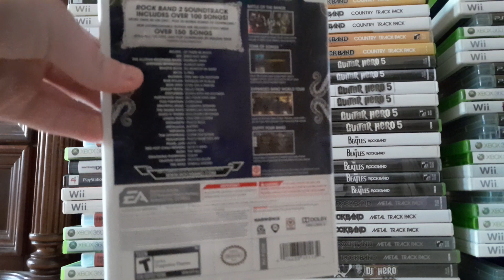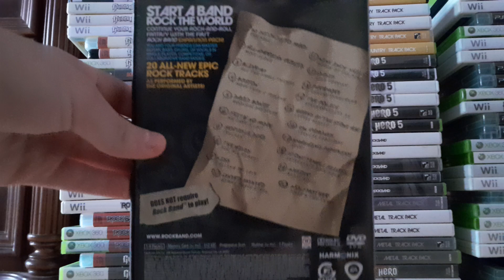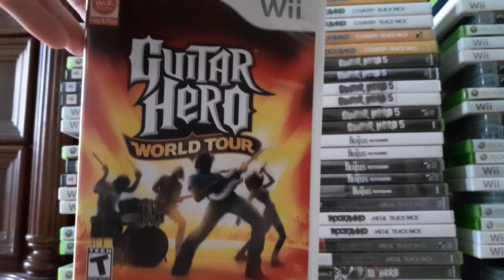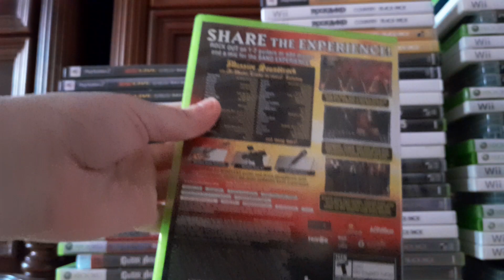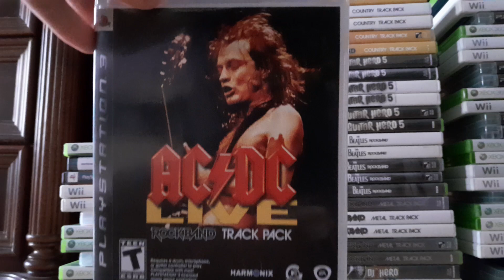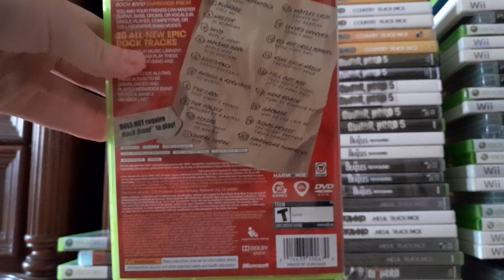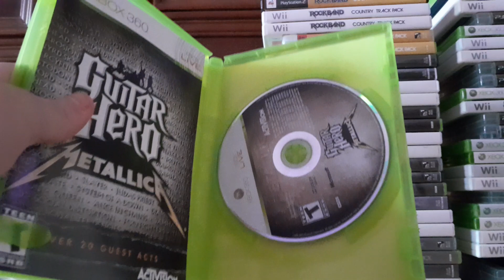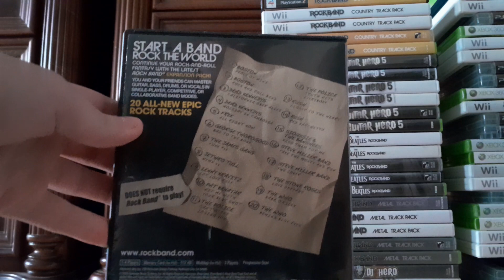my guitar Hero and rock band collection of 2023 part 2